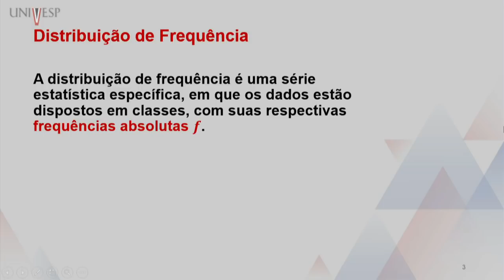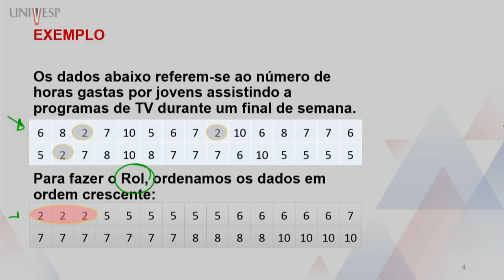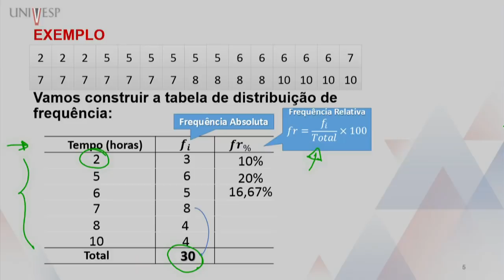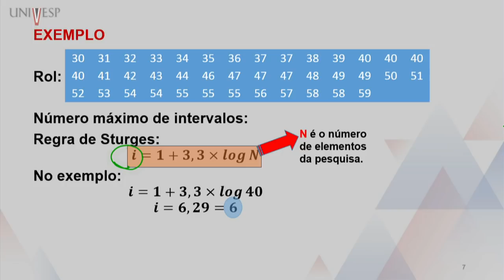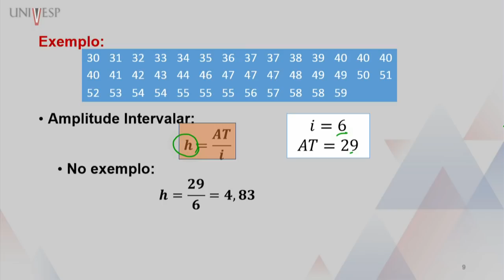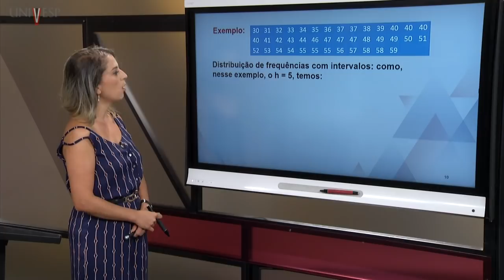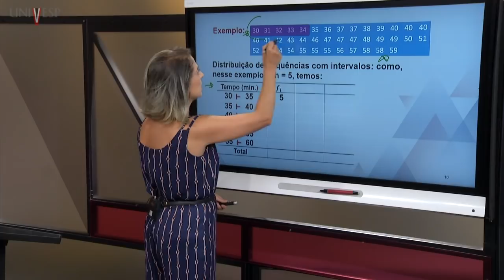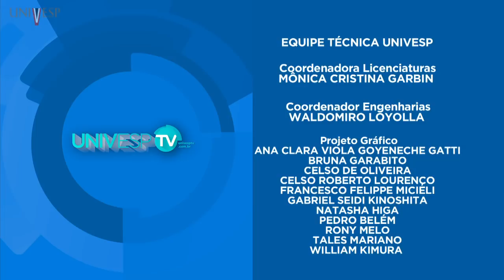Estatística - Distribuição de frequência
Gestão Pública
Disciplina: Estatística
Univesp - Universidade Virtual do Estado de São Paulo
Centro Paula Souza - Faculdades de Tecnologia
Professor responsável pela disciplina: Jediane Teixeira de Souza